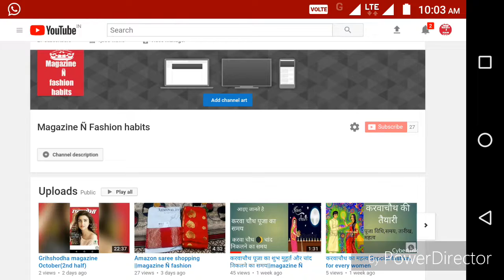दिवाली पूजा मुहूर्त (Happy Diwali) || Magazine Ñ fashion habits||MagazineÑfashionhabits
Hello friends.. Diwali ki shubkamna.. Diwali Pooja ka time kya h aaiye jante h. Video pasand aye to LIKE kare.